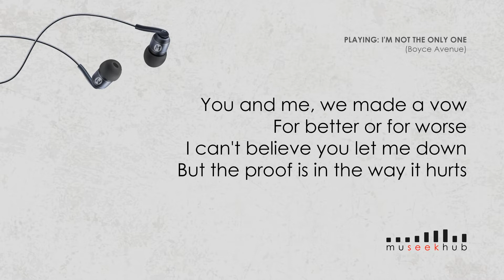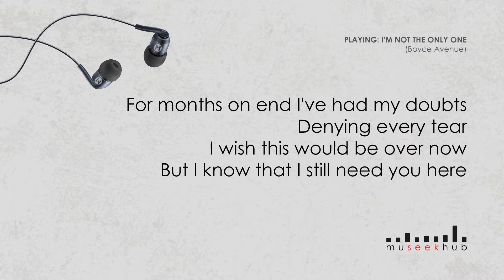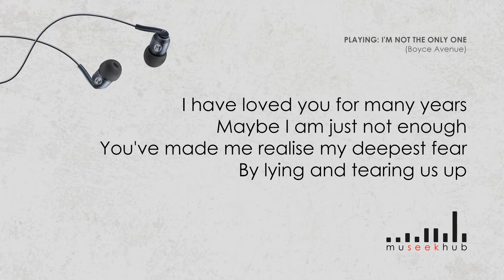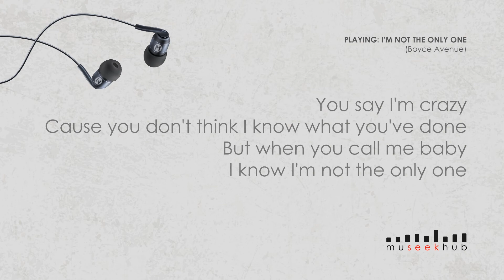Boyce Avenue Cover - I’m Not The Only One by Sam Smith (Lyrics Video) 🎵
Boyce Ave Cover - I’m Not The Only One by Sam Smith 🎵

Hey Guys 😊 Do you like more Boyce Avenue Cover? Then stick around !